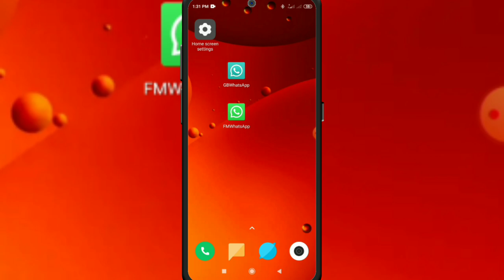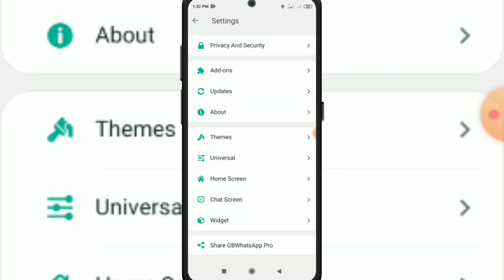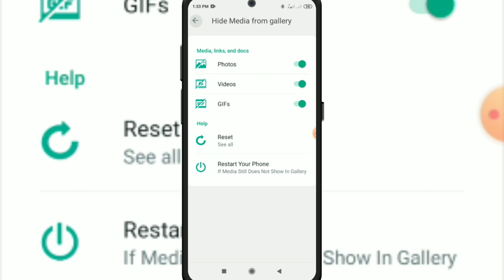Gb Whatsapp Group Ka Photo Gallery Me Save Kaise Kare